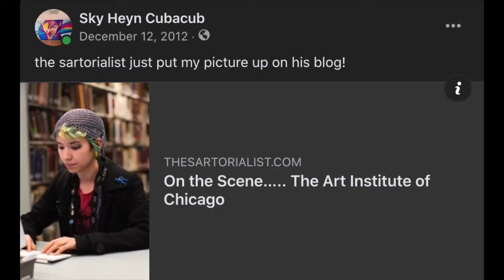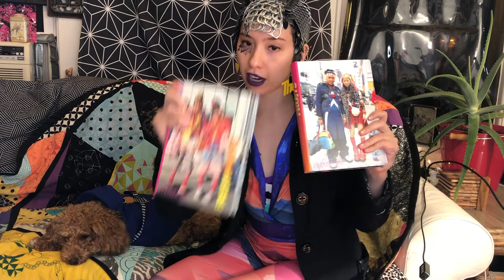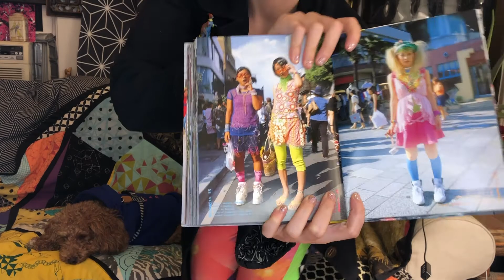Found Object Embellishments with Sky Cubacub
Ready to update your look? Learn how to sew "found object" embellishments onto garments you already own to make your clothing unique! Whether it's pop tabs, keys or plastic toys, this tutorial will show you how to transform your wardrobe into something new.

This tutorial is lead by Sky Cubacub, a non-binary queer and disabled Filipinx human from Chicago, IL. Rebirth Garments is their line of wearables for the full spectrum of gender, size, and ability.

Follow Sky Cubacub:
Instagram, Twitter & TikTok: @rebirthgarments

This video is part of Radical Fit, a Chicago Public Library program series dedicated to teen fashion-making with a special focus on gender identity and equity. Radical Fit is funded through Project Next Generation, an educational technology initiative of the Illinois Secretary of State and State Librarian, Jesse White.

Follow YOUmedia at:

Facebook: YOUmedia @ Chicago Public Library